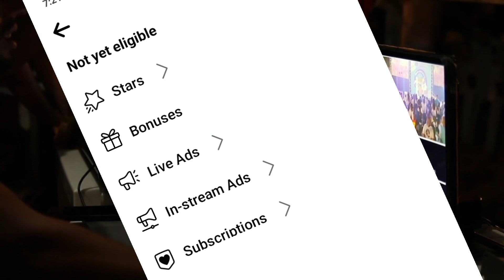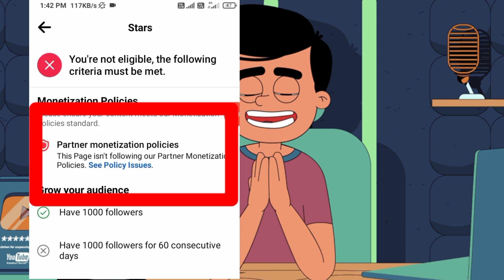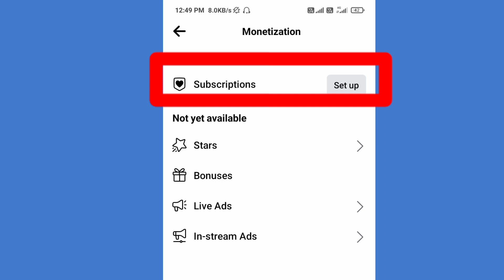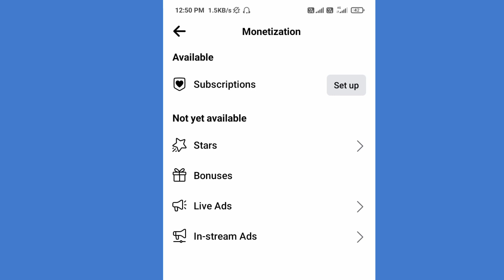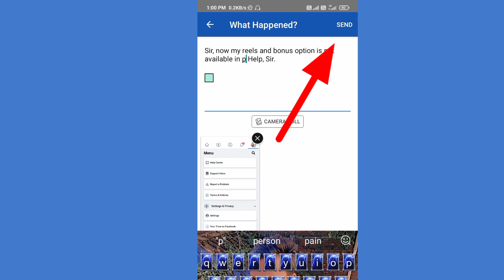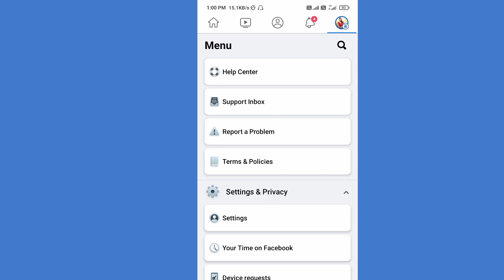सबको मिलेगा Facebook Reel Bonus का Option ऐ Trick लगाओ 😱 / Facebook reel bonus kaise milega / fb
Facebook reel bonus ka option available kaise kare
facebook bonus available trick

Your quries👇👇👇

facebook reels bonus kaise milega
facebook reels bonus program
facebook reels bonus apply kaise kare
how to apply facebook reels play bonus
facebook reels bonus apply
fb reels bonus apply kaise kare
how to monetize Facebook profile
Facebook profile monetization 2023
Facebook monetization

facebook reels
facebook video
facebook page kaise banaye
facebook monetization